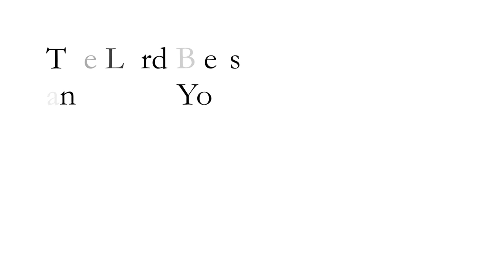Bradley Hills Chancel Choir sings Peter Lutkin's Benediction